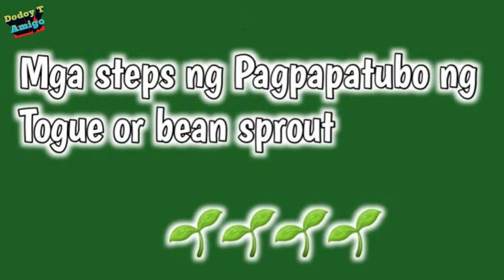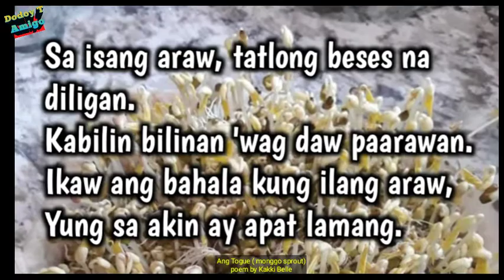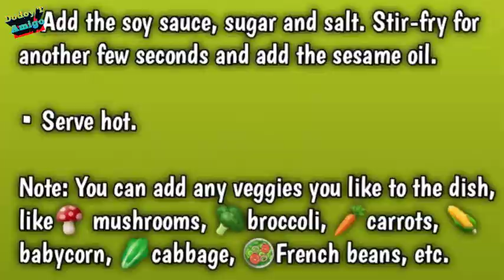Togue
HomeGrown Sprout Monggo
(in short Togue )

It takes 3 days (approximately 46 hours) to sprout Monggo beans. However, this is only an approximation and can vary. Cooler temperatures will slow the growing process, and warmer climates can speed it up. Another point to note, Monggo bean sprouts must be grown in the dark to prevent changing in color
and bitterness.

Health Benefits :

The crunchy and delicately sweet bean sprouts are a good source of protein, vitaminC and a folicacid. They're also high in fibre .